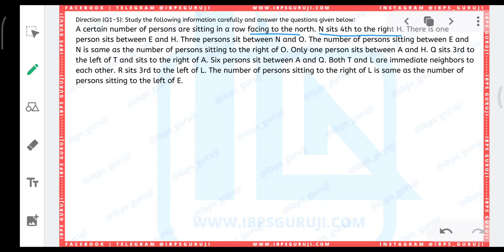Puzzle For Prelims 09 - Certain Numbers of People Sitting On a Single Row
Hello Students,
In this video, you will learn how to solve puzzle and sitting arrangement questions. Puzzle for Prelims is the series where you can get the different types of puzzles and sitting arrangement questions based on new pattern with good difficulty level.
Type: Sitting Arrangement - Certain number of people sitting on one line

These will benefit to you to crack various exams such as, ibps po, ibps clerk, ibps so, sbi po, sbi clerk, sbi so, rbi assistant, rbi grade b, sebi grade a, lic assistant, lic aao, etc.